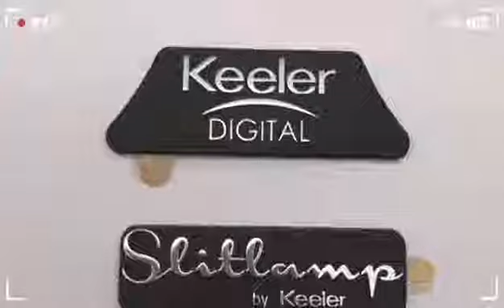Metal nameplates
Process:Nickle+copper tooling+master tooling+copper-electroplating+electroforming
Tool:LT=15days+Tool opening
Application:Nameplate for measuring device